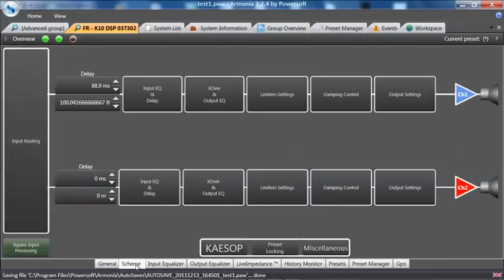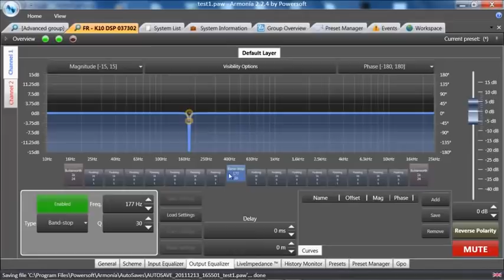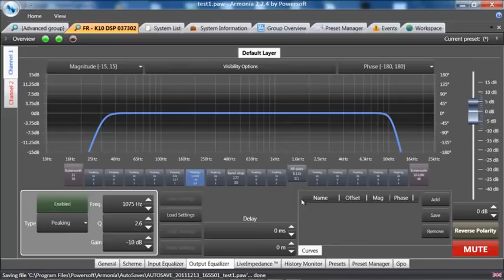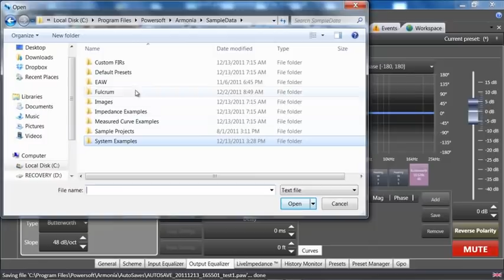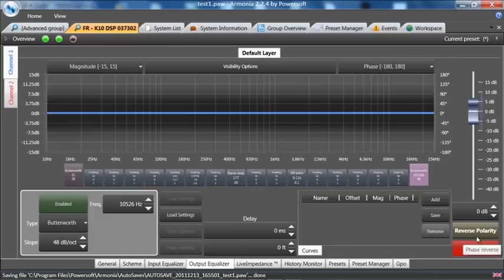Output EQ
Armonía Pro Audio Suite™ is the software application for controlling a wide range of Powersoft amplifiers, namely K DSP, M DSP+ETH, Duecanali, Ottocanali 1204 DSP+ETH, Q and D.